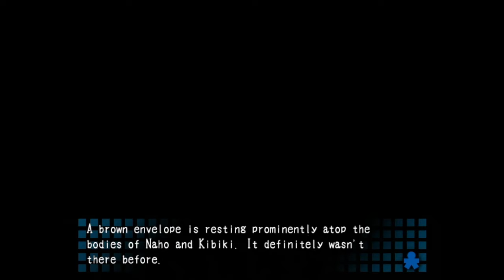AYUMI VS NAOMI! [Corspe Party] (EP19)